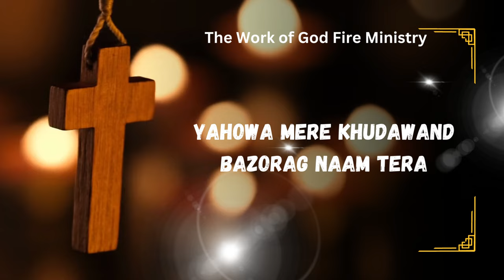YAHOWA MERE KHUDAWANAD Masih geet 2023/by Faisal Gill@gospel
The Work of God Fire Ministry

Song: YAHOWA MERE KHUDAWANAD

Worshiper: Faisal Gill

The Work of God Ministry is Working for establish the Kingdom of God in Pakistan
We Believe on all the Things that Bible said and the finishing work of Jesus on Cross
We Believe that Healing is our Right in three parts  SPRIT, SOUL , and BODY
The Ministry Believe on The Foundation of of Word
Jesus is our Foundation
The Bible Said;
The Truth Always Set us Free no matter in any situation
in this channel Man of God Faisal Gill " ll Teach About The Truth that "ll set us free
so lets come together to establish the kingdom of God not only in pakistan even all around the World
you may follow "The Work of God Fire Ministry"
as Apostle Paul sail that"Be ye followers of me, even as I also am of Christ"
Facebook;Faisal William
YOUTUBE ;The Work of God Fire Ministry